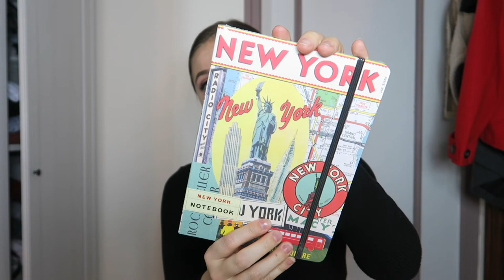HAUL NEW YORK (TOMMY HILFIGER -HOLLISTER-VICTORIA'S SECRET)